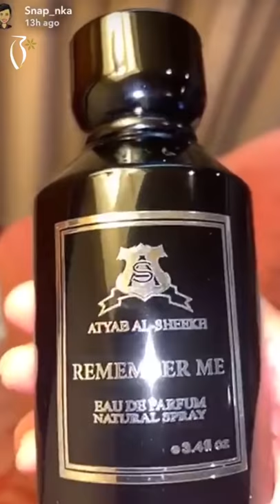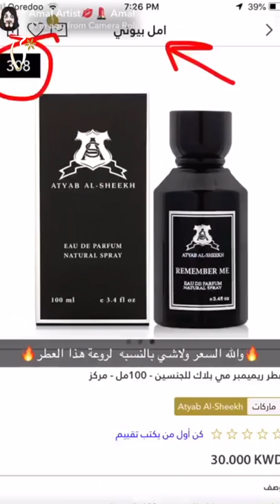Celebrities Coverage on Remember ME Black Eau De Parfum